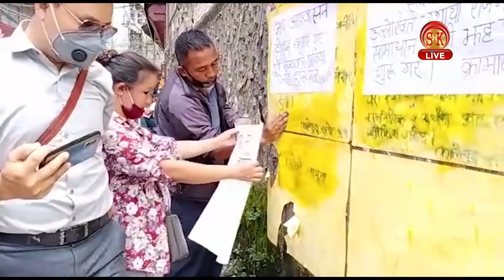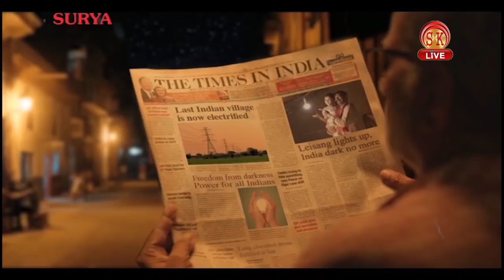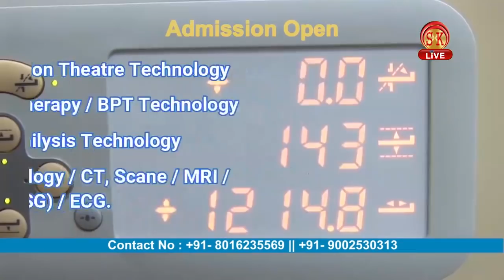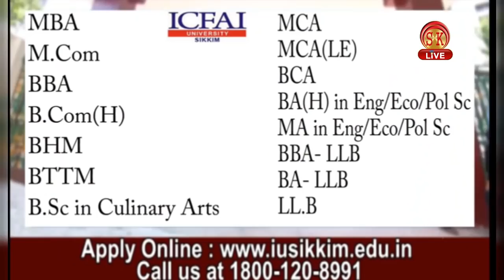Nepali News | Afternoon | 17th August 2020 | North Bengal & Sikkim News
Nepali News | Afternoon | 17th August 2020

१. १३ वर्षीया बालिकासित कथित रुपमा यौन शोषण गरेको आरोप लागेपछि फरार भएका रुप नारायण राईलाई मल्ली पुलिसले गरे पक्राउ।
२. गोर्खाल्यान्डको निम्ति केन्द्रले डायलग शुरू गर्नु पर्ने माग लिएर क्रामाकपा कालेबुङ आञ्चलिक समितिद्वारा शहरमा पोष्टरिङ।